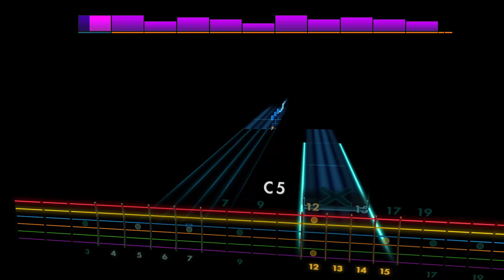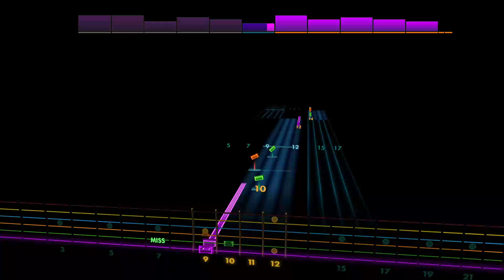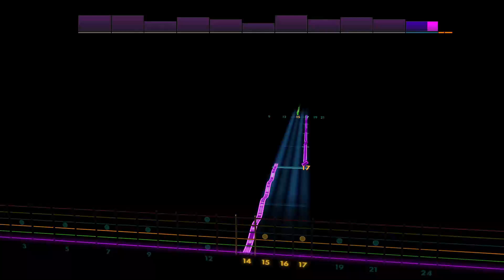Winter Wonderland - August Burns Red [Lead - C G C F A D] Guitar Tab